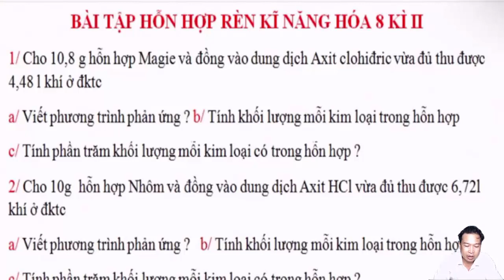Hóa 8- 9 : Bài tập hỗn hợp chất tác dụng với axit loại 1 ( HCl , H2 SO4 l )